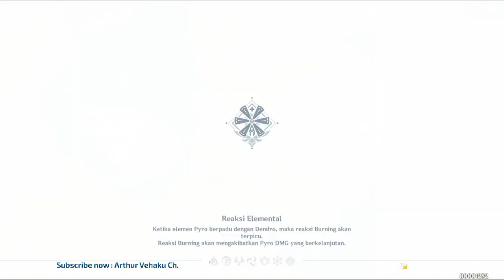Hari ke 6 Misi harian sambil Serenita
∘₊✧── Rules / Peraturan ──✧₊∘
【ID】
❥ 1) Dilarang untuk komentar hal-hal sensitif yang berbau SARA, politik, NSFW, dll.

【EN】
❥ 1) Racism, Politic, Sensitive Comment are Prohibited